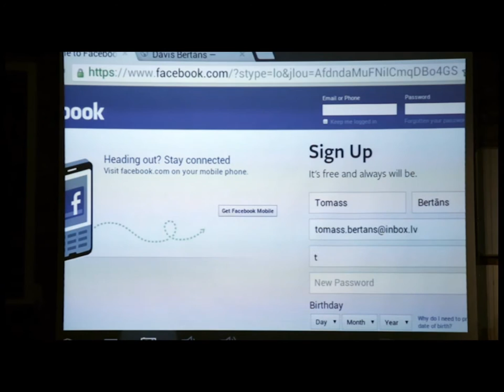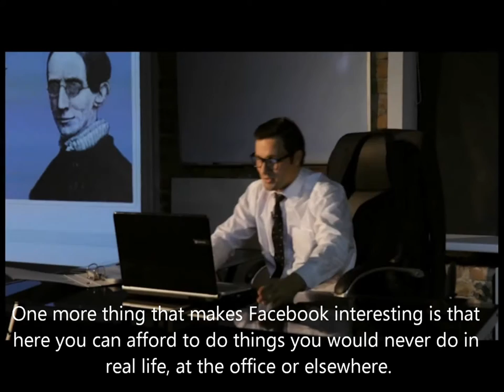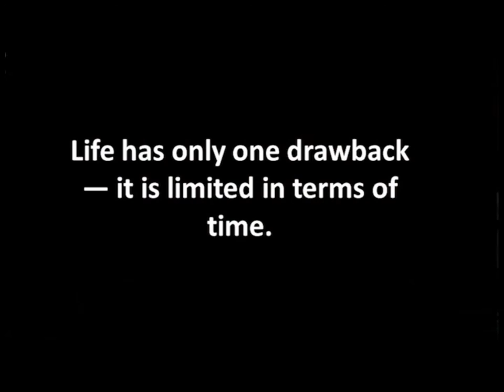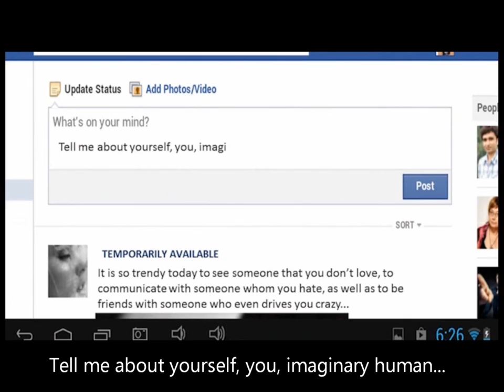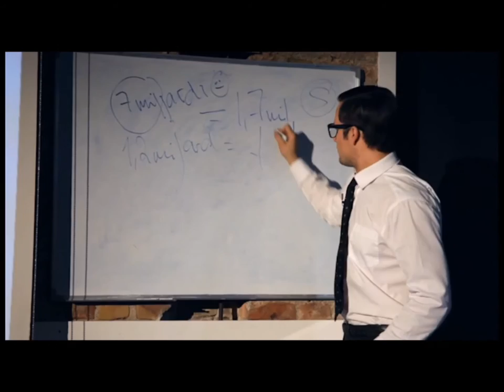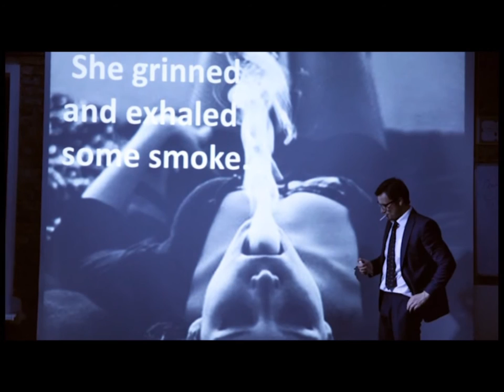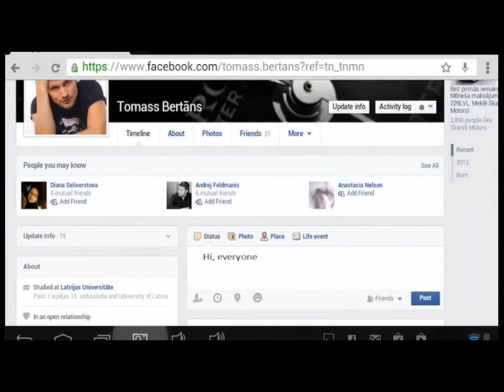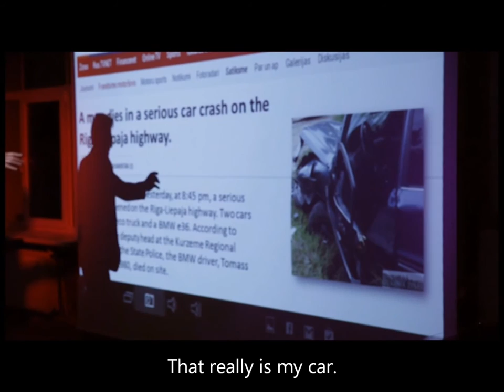FB. Post Scriptum - trailer (ENG subtitles)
"Face Book. Post Scriptum"
 Directed by: Galina Polishuk
 Cast: Andris Bulis

Галина Полищук
Андрис Булис